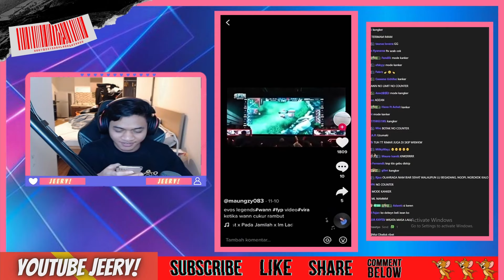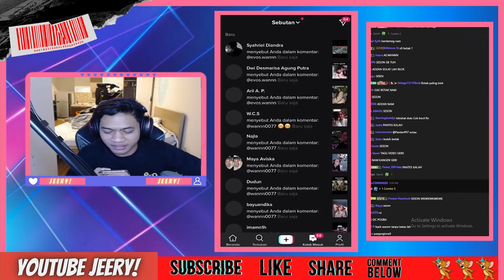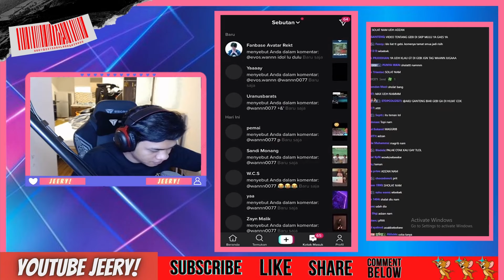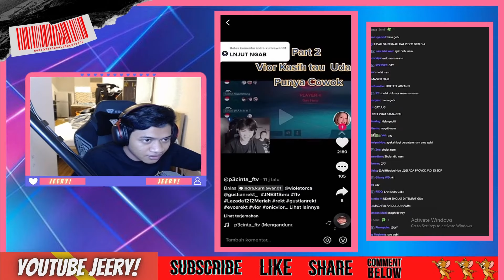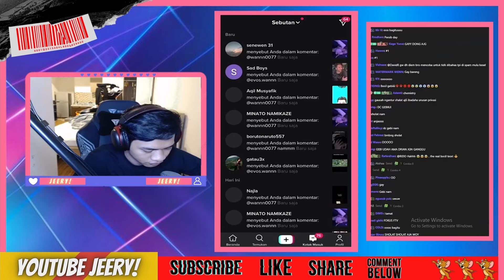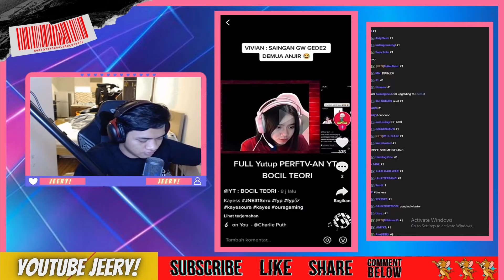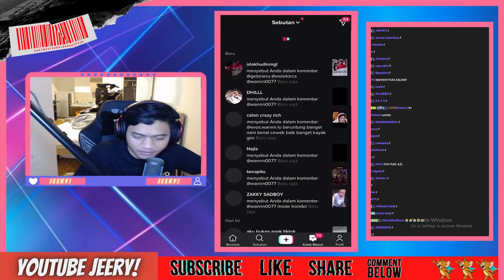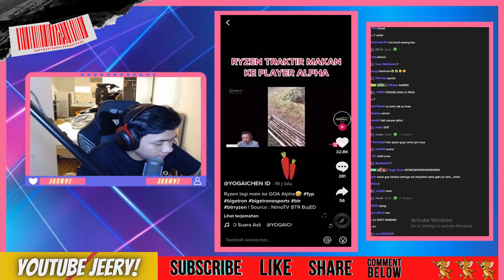Reaksi WANN Di Doain GEBI Supaya WANN & EVOS Bisa Juara PIALA PRESIDEN | Wanngebi!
REAKSI WANN DI DOAIN GEBI SUPAYA WANN DAN EVOS BISA JUARA PIALA PRESIDEN !